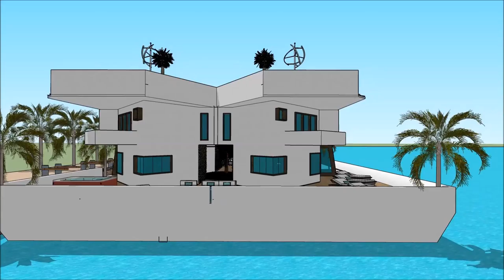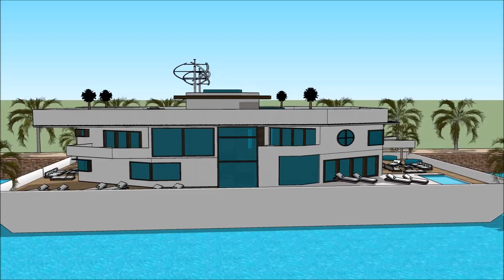Yacht Boat EURASIA BOAT SHOW ISTANBUL 2018 YÜZEN EV luxury yacht legend floating villa with high en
The houseboatzania launching an innovative high-end luxury yacht houseboat home design potentially as a display of exhibition of the Yacht Boat EURASIA BOAT SHOW ISTANBUL 2018 YÜZEN EV  luxury yacht legend floating villa with high en.

The collection of the Houseboatzania concept of Yacht Boat EURASIA BOAT SHOW ISTANBUL 2018 YÜZEN EV  luxury yacht legend floating villa with high en consists of high luxury and architectural art pieces in minimalism combined with living on the waterfront of the harbour of

The houseboat yacht design has the basis to sustain living with high standards and contemporary structural design at Yacht Boat EURASIA BOAT SHOW ISTANBUL 2018 YÜZEN EV  luxury yacht legend floating villa with high en with numerous of prospects for excessive living and celebrating the desire of life worldwide: